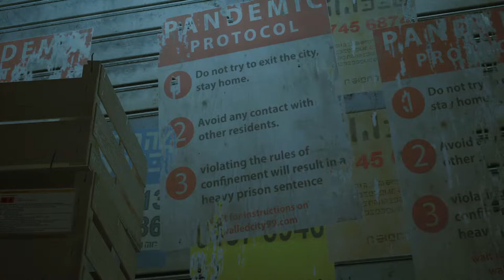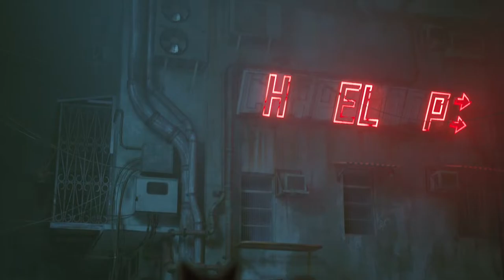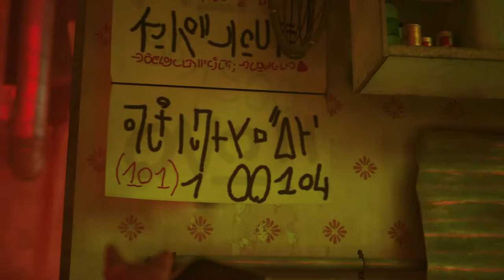The CUTEST Game EVER (LIVE) - Stray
Welcome to another livestream! Today I am playing Stray for the first time ever. I know very little about this game so prepare to see me being stupid, trying ridiculous things and even maybe breaking the game.